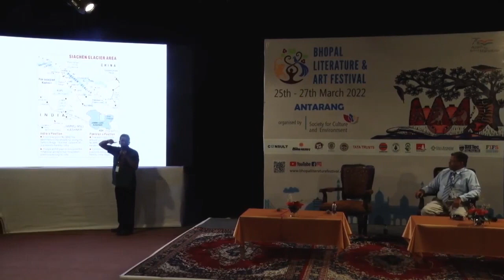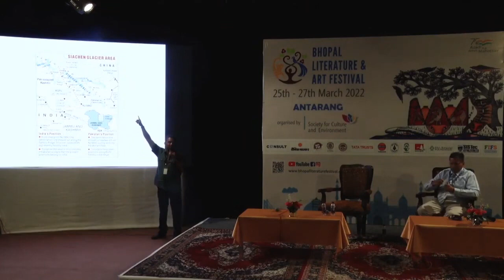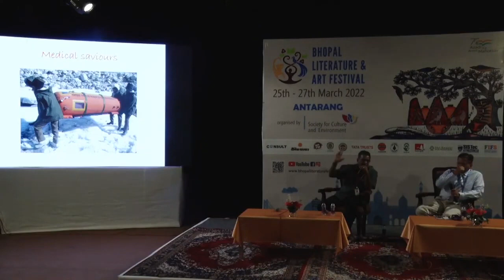Siachen Saga 1984. Nitin Gokhale and Brig Sanjay Agarwal, full discussion at Bhopal Lit Fest 2022.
Anecdotes of valour of the brave soldiers in mid 1984, brought back to life by Brig Sanjay Agarwal. 39 mins